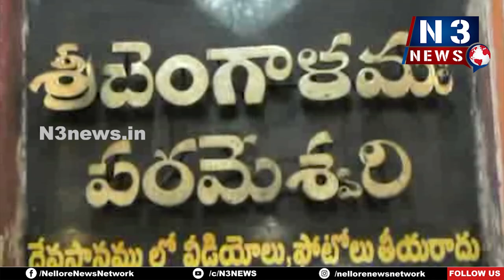ఉగాది రోజున అమ్మ‌ణ్ణికి స్వ‌ర్ణ‌కిరీటం చంద‌నాల‌కారం, ల‌క్ష కుంకుమ పూజ‌లు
ఉగాది రోజున అమ్మ‌ణ్ణికి స్వ‌ర్ణ‌కిరీటం
- చంద‌నాల‌కారం, ల‌క్ష కుంకుమ పూజ‌లు
- శ్రీ చెంగాళ‌మ్మ ప‌ర‌మేశ్వ‌రి అమ్మ‌వారి ఆల‌య ఈవో ఆళ్ల శ్రీ‌నివాసులురెడ్డి